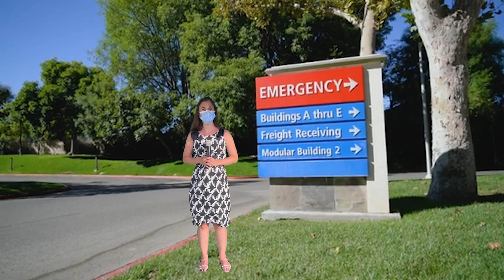Mocos goes International from Mocos the Miniseries season 2 episode # 4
Dayna French as DJ Debbie Dozier
Marcelo 'MVP' Perez as 6 year old boy on the  water slide
Maximiliano 'MVP' Perez as 3 year old boy on the water slide
Nicole Chaparro as Female walking on the wave pool
Elias Angel Perez as Man sitting in the water
Elias Angel Perez as Hyena Hunter
Lillie Alvarez ... as Brandy
Stacey Daniels as Female collecting money on bed
Nicole Chaparro as Female dancer in grey leggings
Gianina Galatro as Amy Anderson
Gora Chand Saha ... as Bitochi
Jason Morciglio as Dr. Roberto Redfern
Velenzia Spearpoint as DJ Vicky Vee
Elias Angel Perez as Halpo Max
Nicole Chaparro as Wendy Flowers
Link as the Dog blocker
Cordelious Powers as Julian
Debora Tacylla as Sandra
Raymond Ritzau as Christoph
Nissim Yaltzindeg as Eli
Kristine Grinkie as Apolonia
Nika Shakhmuradova as Yelena
Jack Bristow as DJ WW
ti 85 - Band Members - Fionna Tucker,  Dylan Warner,  Savannah Tweedt

Director - Elias Angel Perez
Edited by Elias Angel Perez
Cinematography - Elias Angel Perez, Nicole Chaparro, Stanley Do Little, Jason Morciglio
VFX - Elias Angel Perez
Written by - Elias Angel Perez, Jack Bristow
Hyena Mask Designed by - Bryanna Legion
Production company - 2 Liter's Shady Films

Music
Elias Angel Perez - Dozier drip beat

Elias Angel Perez - Detroit Funkk

(Please give it a rating on IMDb if you have not)